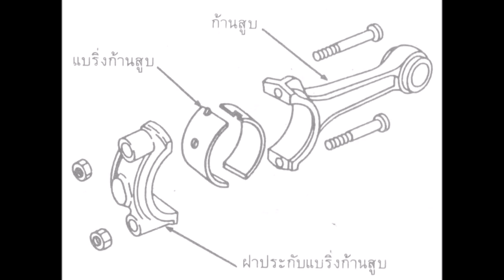ส่วนประกอบเคลื่อนที่ของเครื่องยนต์ : Car of Know